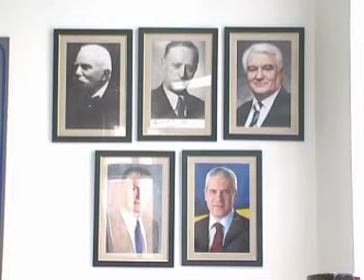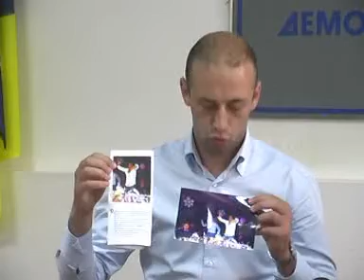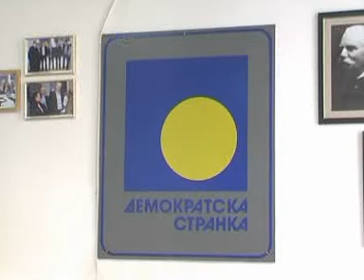Smederevska Palanka 8.05.2012 Konferencija za medije u OO DS povodom pobede na izborima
Gledaj preko165 ex YU Tv kanal uzivo, bez satelitske opreme ili kablovske! Ne propusti vise ni jednu utakmicu, film ili seriju! Sve sto je potrebno je internet